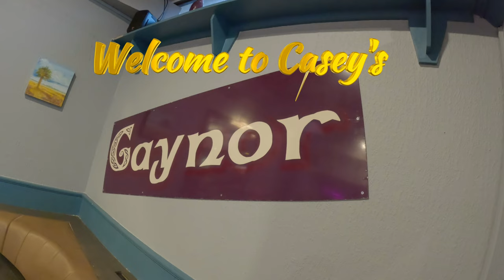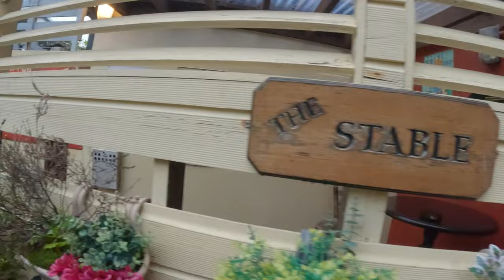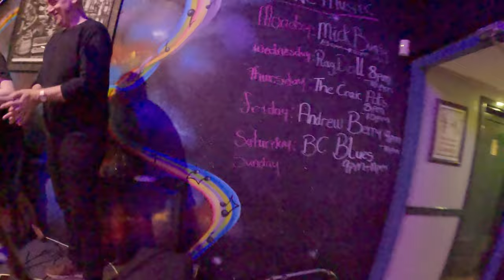Wexford Pub Tour- What's Casey's Like look for edited one -1st of 24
Discover the Pubs in Wexford Town, First one up was Casey's (Used to be Gaynor's Pub) 23 more to come!
Some music is missing, I am red uploading the vlog with music.